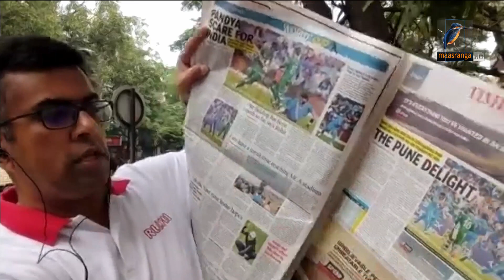উন্নতির গল্প আর কত শোনাবে বাংলাদেশ দল | Maasranga Sports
উন্নতির গল্প আর কত শোনাবে বাংলাদেশ দল

2 Bir Uttam Ziaur Rahman Road (New Airport Road)